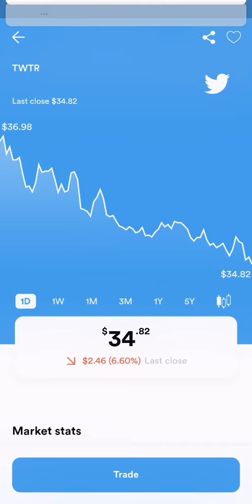TWITTER STOCK MARKET LATEST UPDATE AS OF JANUARY 23, 2022 IS DOWN TO $34.82